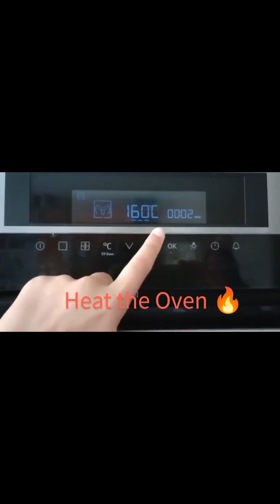Percy Pig Cake Kit 🎂🍰 🐷